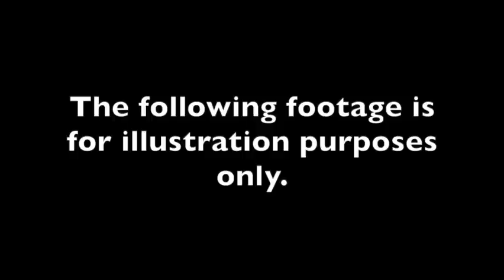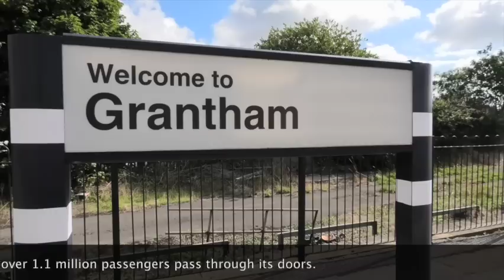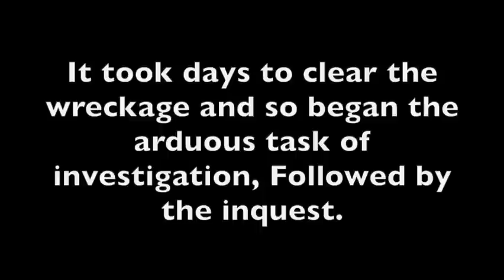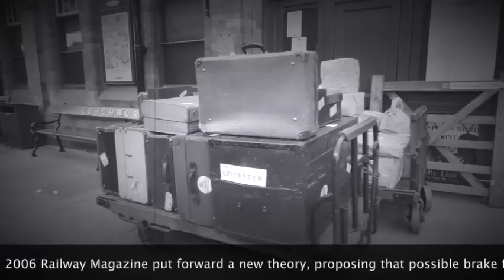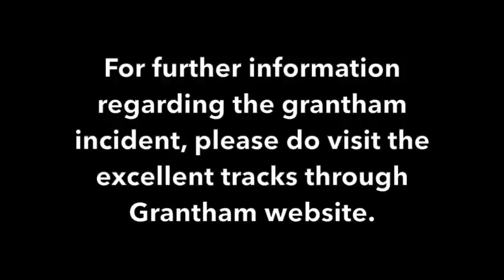The UK's biggest Railway mystery?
Join us as we head back in time to ask Is this the UK's biggest Railway Mystery?